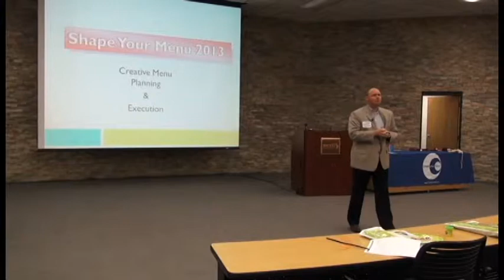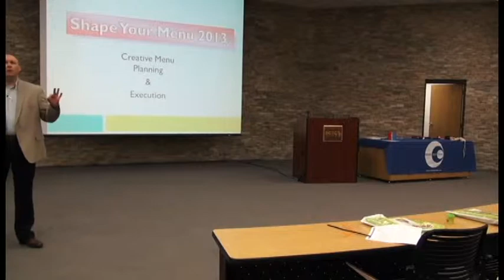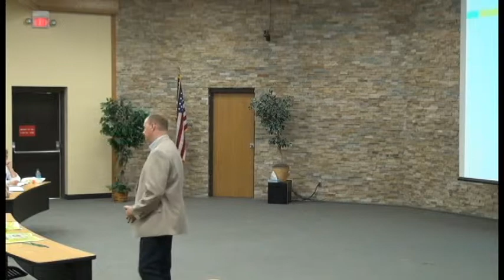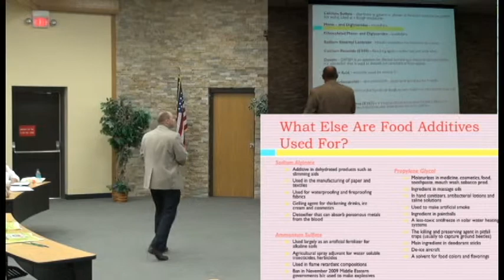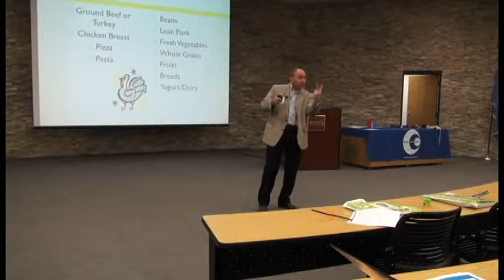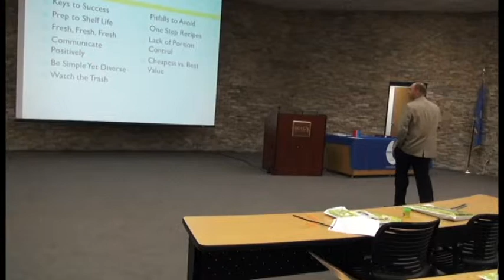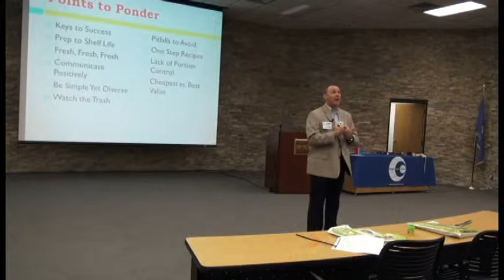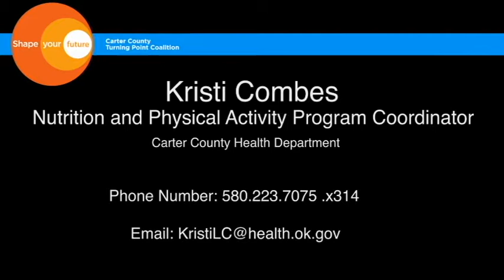Creative Menu Planning/Time Management - Charles Spencer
Creative Menu Planning & Time Management
Charles Spencer - Mercy Memorial Health Chef
Preparing healthy meals that your audience will love in an easy and timely manner